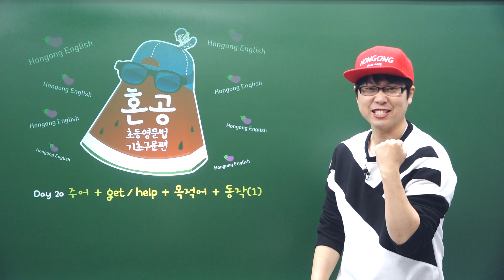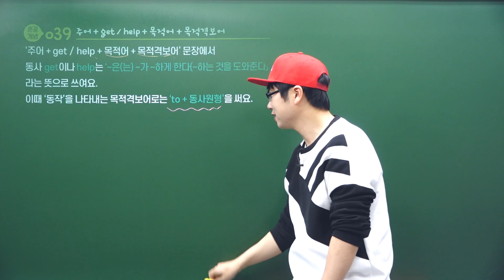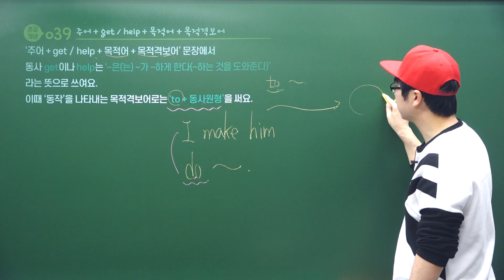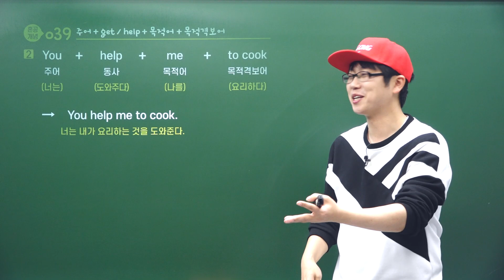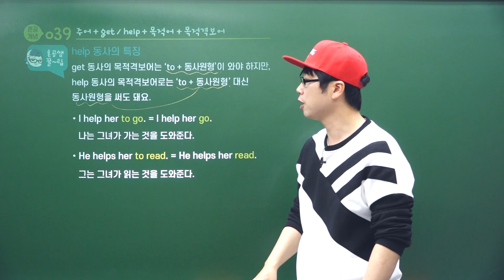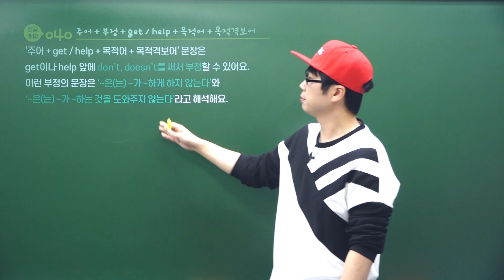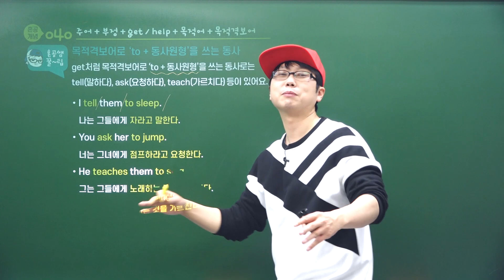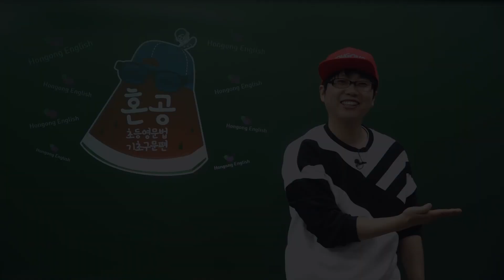[혼공초등영문법 기초구문편] 20강 주어+get/help+목적어+동작 (1) / 혼공TV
🅾️ 추천 영상

📚 교재 정보

📌 혼공 초등영문법 완강 후 참고 강의

🎁 소셜 미디어

💬 비즈니스